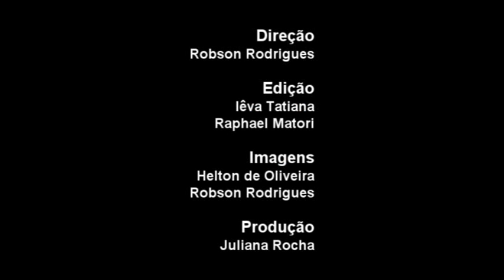Programa de Culinária - ContagemTV